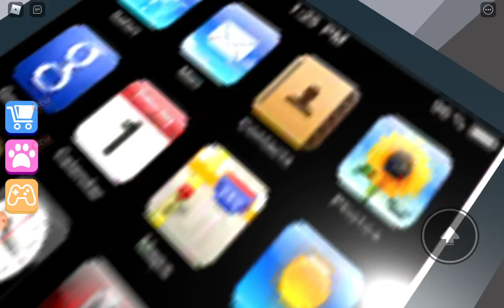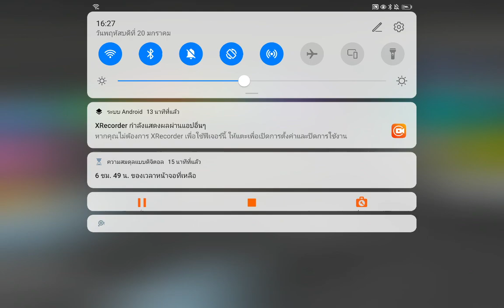roblox-หนีจากโรงเรียนสุดเพี้ยน#roblox